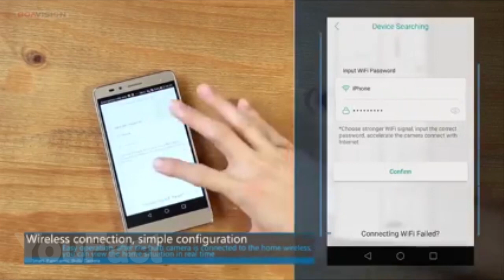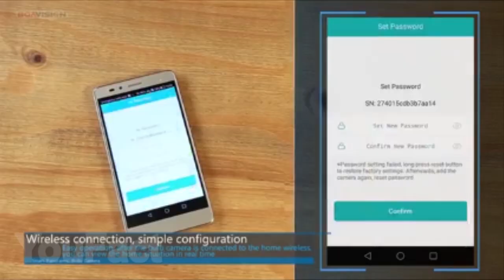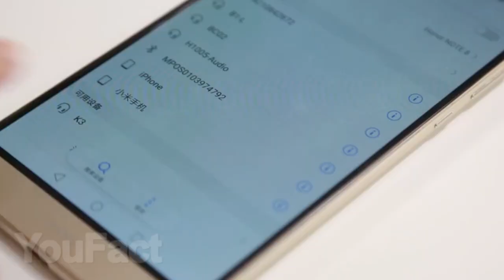15 ГАДЖЕТОВ С АЛИЭКСПРЕСС, ОТ КОТОРЫХ ТЫ ОФИГЕЕШЬ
15 необычных и прикольных гаджетов с Алиэкспресс.
3. Магнитный держатель для телефона
5. Поддержка для спины на стул
11. Зеркало для ванны незапотевающее
13. Удаленный кормитель для домашних питомцев

Условия конкурса:
2. Быть подписанным на канал
4. Итоги конкурса в группе